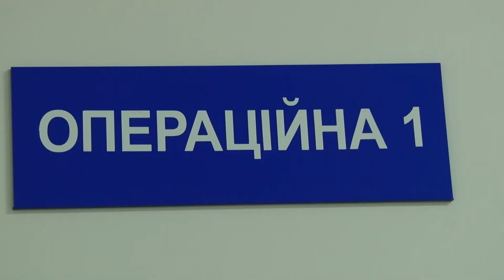Відкриття центру гуманного поводження з тваринами